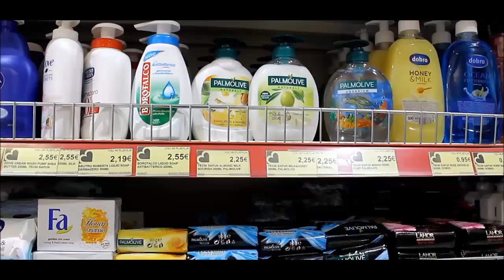A Day in My Life |Pljevlja, Montenegro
Hello mga Inday! Share ko lang sa inyo ang pinaggagagawa ko dito araw araw :)